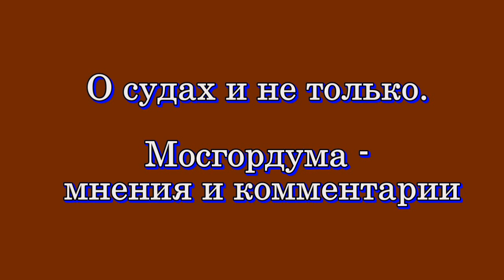О судах и не только